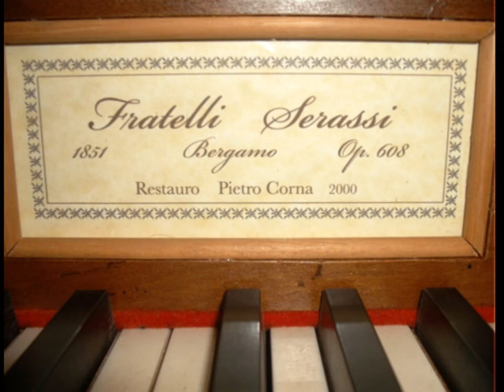Giuseppe Gherardeschi (1759-1815) - Rondò in Sol maggiore - Organista: S. Bertuletti [HD]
Organo F.lli Serassi anno: 1851 op. 608
Palazzago, BG
Chiesa Parrocchiale di S. Giovanni Battista

Organista: S. Bertuletti

-:::BUON ASCOLTO:::-